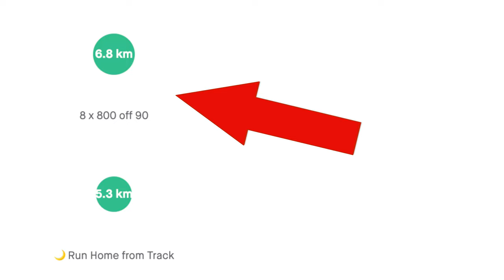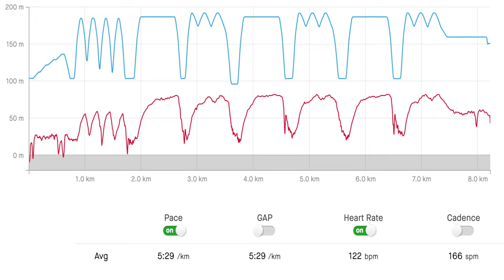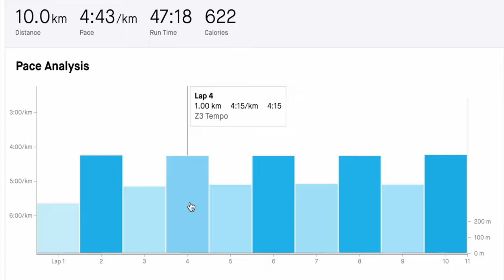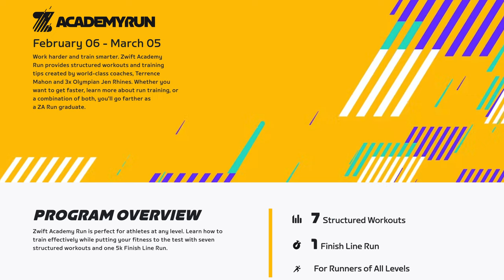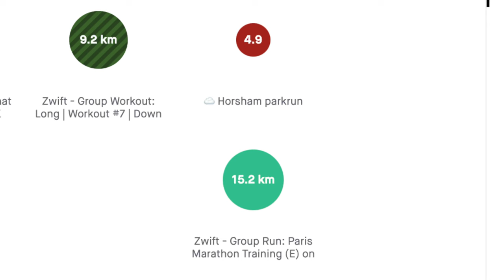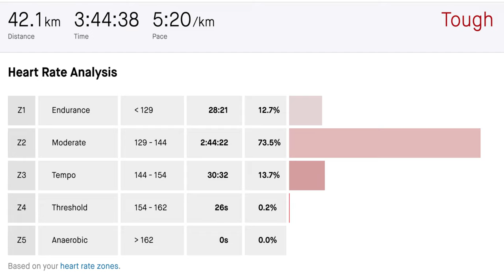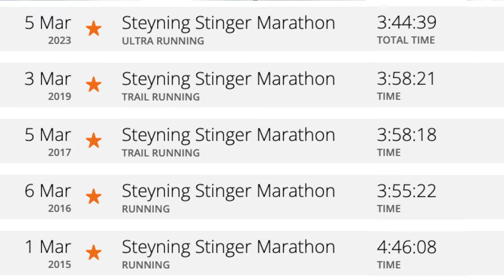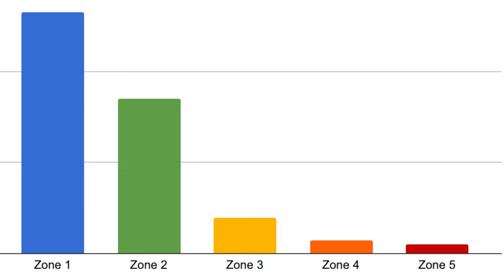Paris Marathon Training Week 9 | INCREDIBLE Track Session, Awesome Race, and GREAT Results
Join me as I recap my training for week 9 of the Paris Marathon. From an amazing track session to a beautiful marathon on local trails, I share my experiences and results. Watch until the end to find out how many kilometers I ran, how many hard sessions I did, and my heart rate stats. Plus, find out about the big change coming in my marathon training plan that I'll reveal in the next video.